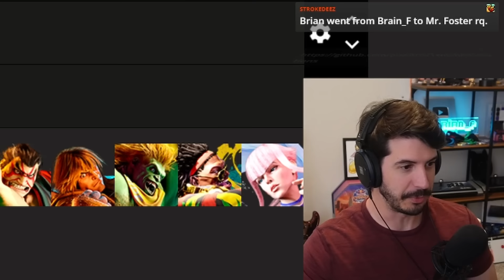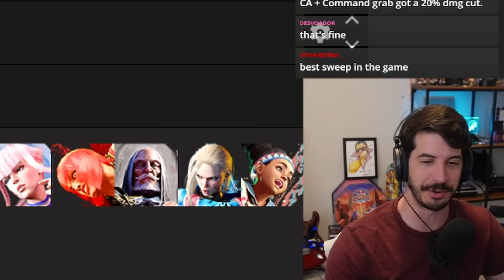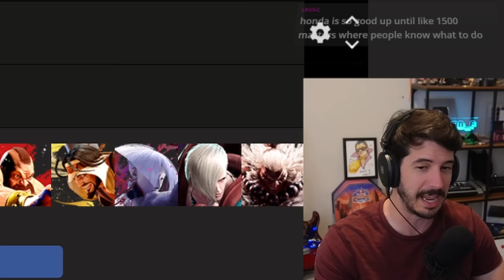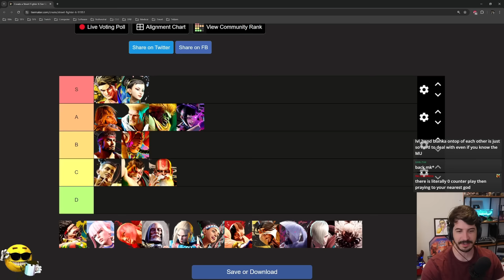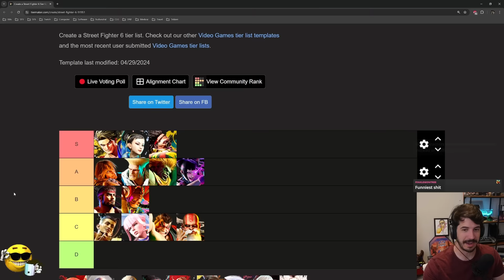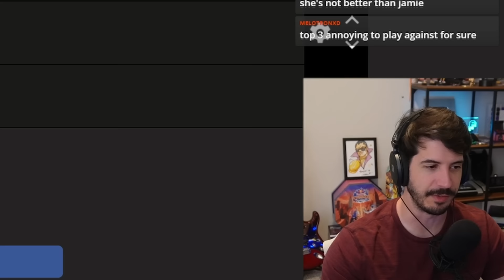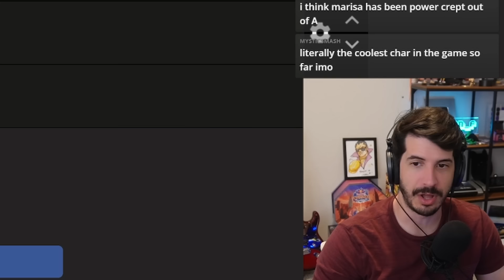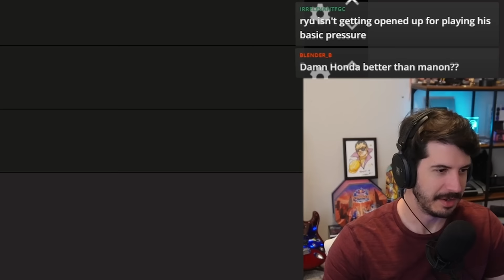THE Street Fighter 6 season 1 tier list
Call it the good, the bad, and the balanced. Street Fighter 6's year-long first season is finally coming to an end. And with just a few small changes along the way, the meta had that full year to grow and finally settle. So where did your favorites end up? Brian breaks down every character's strengths and weaknesses, and places them in their rightful spot in the hierarchy. Just in time for everything to be shaken up in a week!

0:00 - Intro & Disclaimer
1:36 - Ryu
2:41 - Luke
4:21 - Chun-li
6:32 - Jamie
8:06 - Guile
9:36 - Kimberly
10:52 - Juri
12:03 - Dhalsim
13:32 - E. Honda
15:24 - Ken
17:19 - Blanka
19:20 - Dee Jay
23:01 - Manon
26:23 - Marisa
28:15 - JP
30:10 - Cammy
31:40 - Lily
33:25 - Zangief
35:54 - Rashid
38:08 - A.K.I.
40:54 - Ed
44:20 - Akuma